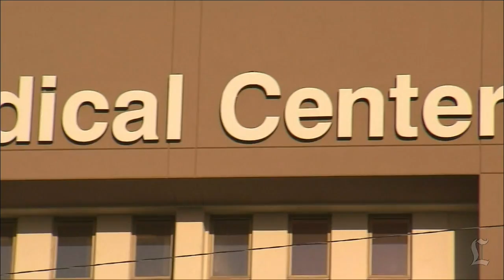VA chief Eric Shinseki resigns, apologizes for scandal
Veterans Affairs Secretary Eric Shinseki gave in to mounting calls for his resignation in the wake of a report finding widespread problems at VA medical facilities nationwide.